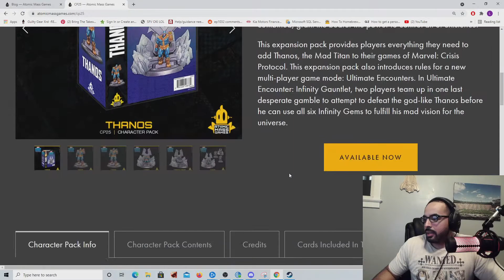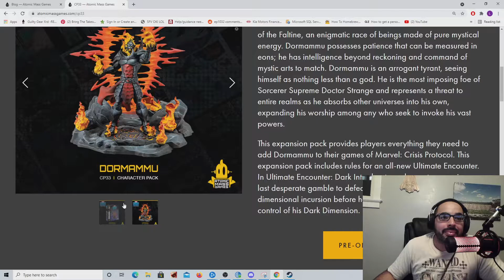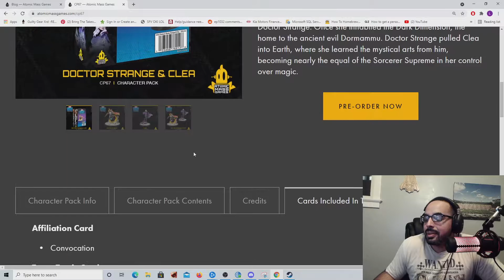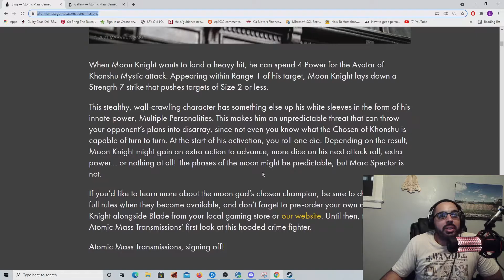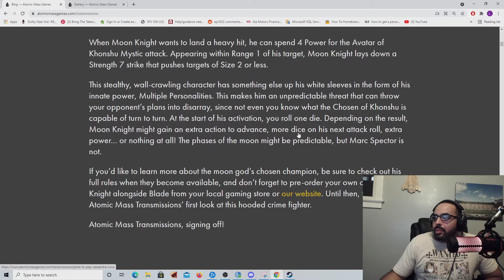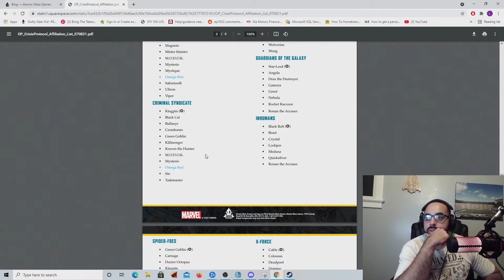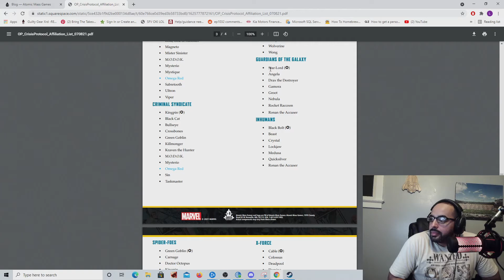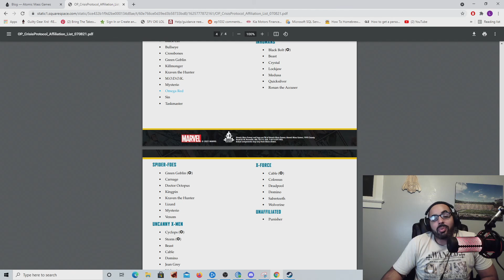Episode 4: Dormammu and the mystics along with moon knight